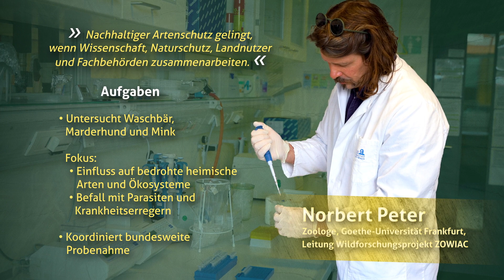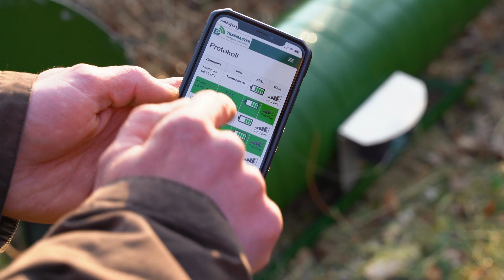Waschbär bedroht isolierte Amphibienpopulation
Der Waschbär gilt als invasive Art. Er schwimmt sehr gut, klettert behände und ernährt sich von fast allem, was er mit seiner Nase findet. Seine geschickten "Hände" helfen ihm dabei, auch schwer zugängliche Nahrungsquellen zu erschließen. In Mitteleuropa hat er so gut wie keine Fressfeinde.

In isolierten Biotopen kann er für Amphibienvorkommen bestandsgefährdend sein. Ein Forschungsprojekt (ZOWIAC, Zoonotische und wildtierökologische Auswirkungen invasiver Carnivoren) der @GoetheUniversitaet Frankfurt untersucht den Einfluss des Waschbären. Die Giftdrüsen der Amphibien, mit denen sie sich normalerweise vor Fraßfeinden schützen, schält er mitsamt der Haut ab und frisst den darunter liegenden Körper. In Waschbär-Gebieten finden sich ufernah teil- und vollgehäutete Kröten. Auch vor dem Laich, den Froscheiern, macht der Waschbär nicht Halt.

Sein erlerntes Wissen gibt der Allesfresser an seine Jungen weiter. Da andere Tierarten, wie Molche, Eisvögel, Ringelnattern und Schwarzstörche, auf die Amphibien und deren Laiche als Nahrungsgrundlage angewiesen sind, kommt ein ganzes Ökosystem in Gefahr.

Norbert Peter, Zoologe an der Goethe-Universität Frankfurt, und Timo Spaniol vom Arbeitskreis Amphibien & Reptilienschutz in Hessen AGAR. e.V. geben Einblicke in ein Untersuchungsgebiet, in dem der Waschbär auf heimische Amphibien gravierende Folgen hat. Eine Möglichkeit, die invasive Art zu reduzieren, ist die Fangjagd.

Kapitel
0:00 Gehäutete Amphibien im Spessart
1:00 Waschbären spezialisieren sich auf Kröten in isolierten Gewässern
2:03 Auswirkungen auf das gesamte Ökosystem
2:38 Fangjagd als Schutzmaßnahme für Amphibien
3:16 Hintergründe zum ZOWIAC Projekt an der Goethe-Universität Frankfurt
4:19 Parasitäre Last von Waschbären